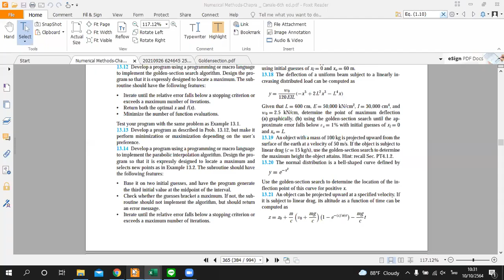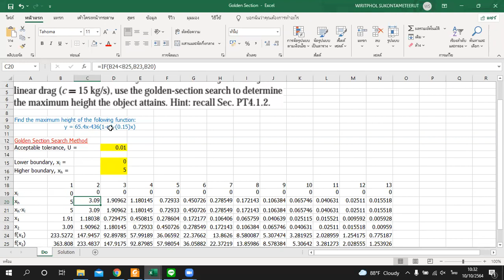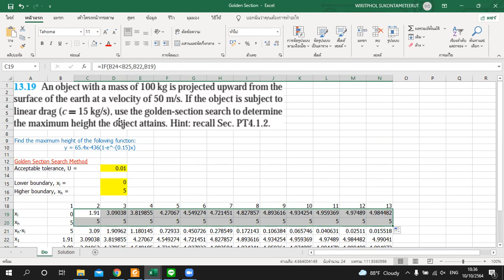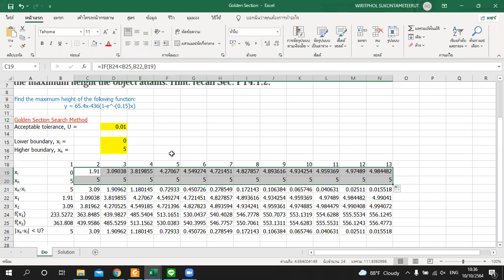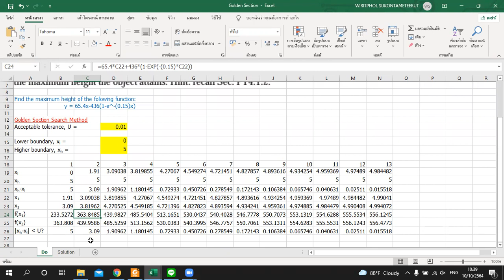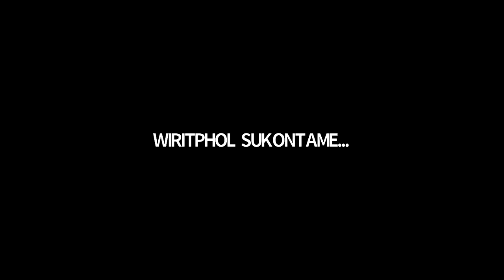DES 2564-1 EP13-03 Optimization: Assignment Submission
บันทึกการเรียนการสอนวิชา 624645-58 Design of Energy Systems

บันทึกเมื่อ: อาทิตย์ 10 ต.ค. 2564